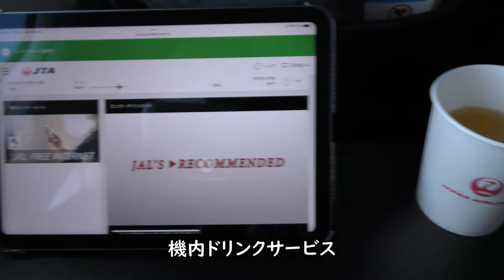【日本トランスオーシャン航空ダイジェスト】JTA558便、宮古空港→那覇空港(Takeoff and Landing)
2022年6月18日撮影、JTA日本トランスオーシャン航空NU558便、宮古空港→那覇空港Boeing737-800(JA02RK)より撮影した宮古空港タキシング～RWY22離陸～東シナ海上空～ベルト着用サイン点灯アナウンス～那覇空港ファイナルアプローチのダイジェスト・ハイライト映像です。

Everyday Update!